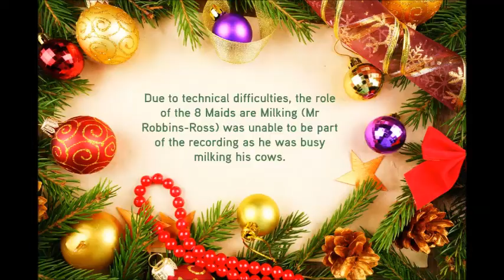DMP does the 12 days of Christmas!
Merry Christmas from the staff at DMP!